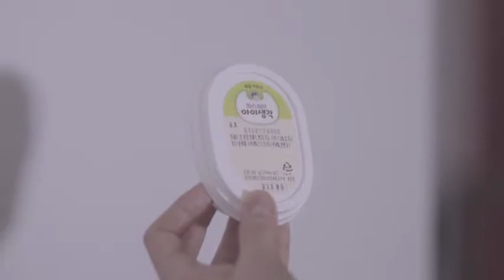[아이생각] 아빠의 성인식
육아가 처음이라 서툴고 어려운 아빠,
아이와 함께 아빠도 성장해가는 그날을 우리는 아빠의 성인식이라고 부릅니다.